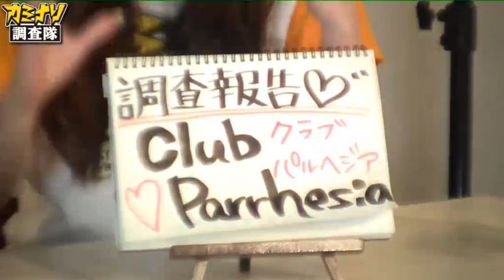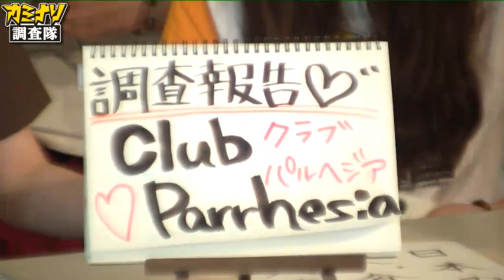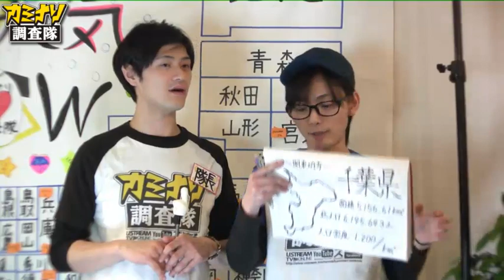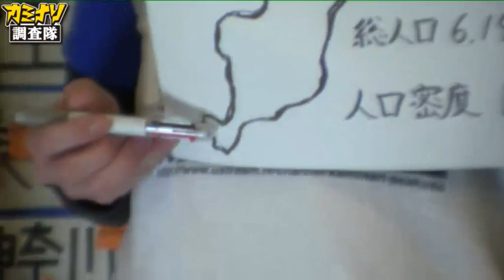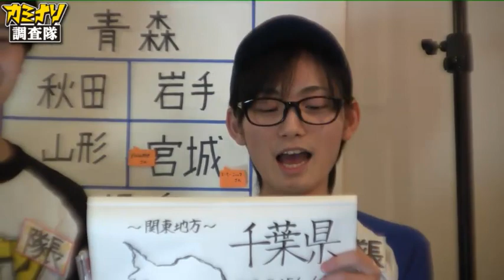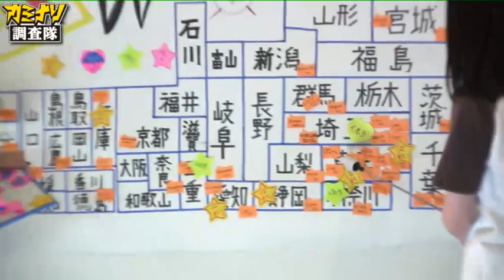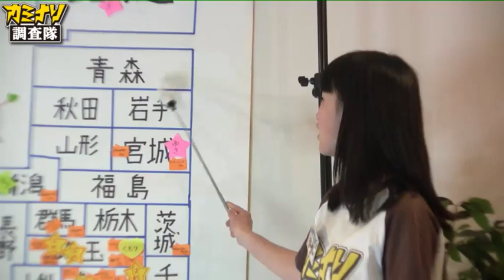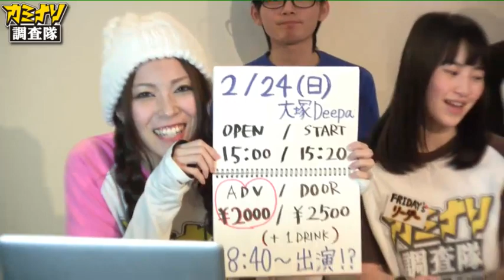パルヘジア調査報告とお天気NOW!みなっちVerカミナリ調査隊TV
パルヘジア調査報告とお天気NOW!みなっちVerカミナリ調査隊TVライブオンライン